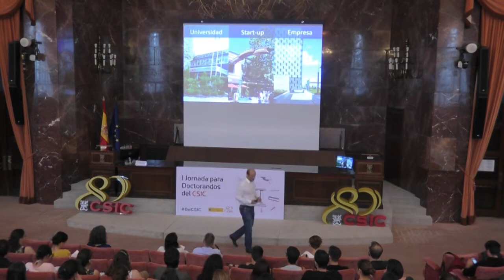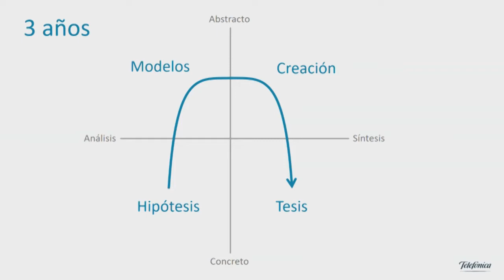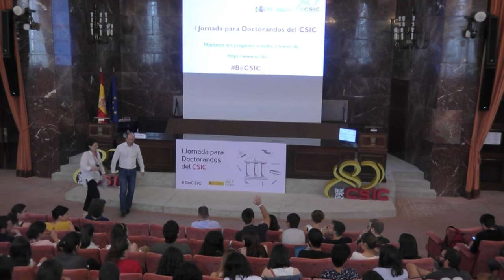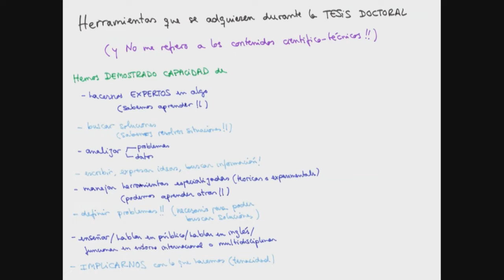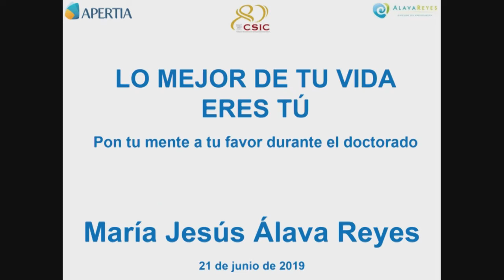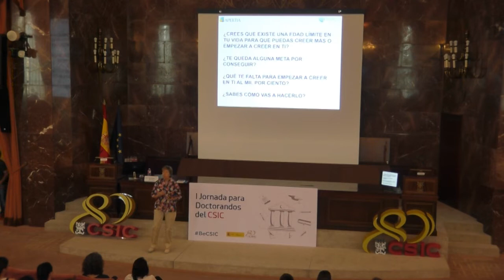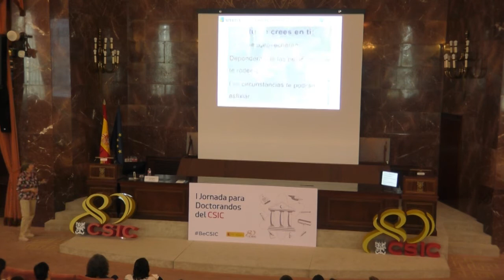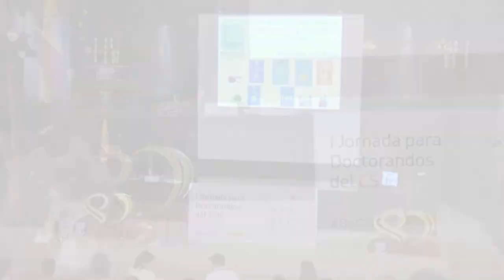I Jornada para Doctorandos del CSIC (Parte 2)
El Departamento de Posgrado y Especialización (DPE) del CSIC organizó el 21 de junio de 2019 la I Jornada de Doctorandos del CSIC. El objetivo de esta jornada fue proporcionar a los doctorandos del CSIC una formación transversal y complementaria a sus estudios así como orientarles en su futura carrera profesional una vez hayan defendido su tesis.

Orden de intervención de los ponentes:
0:41  David del Val - CEO Presidente y Consejero Delegado en Telefoníca en I+D
49:42  Adriana Gil - Doctora en Ciencias Físicas por la Universidad Autónoma de Madrid
1:17:41 María Jesús Álava - Licenciada en Psicología por la Universidad Complutense de Madrid